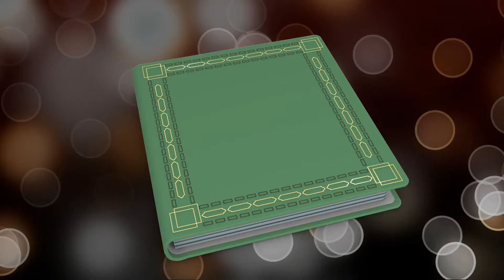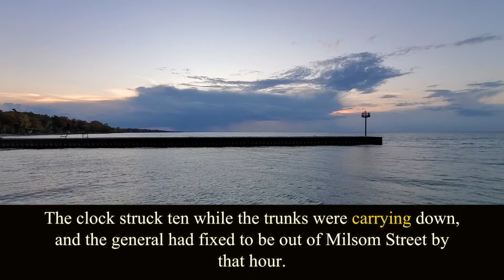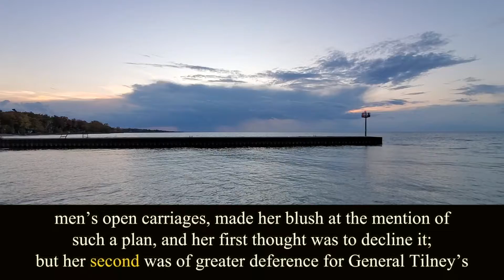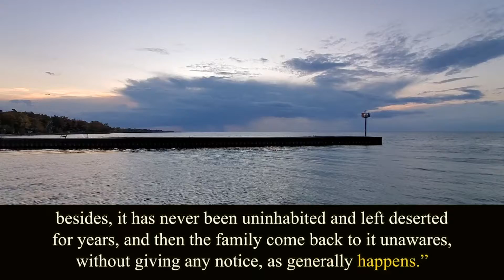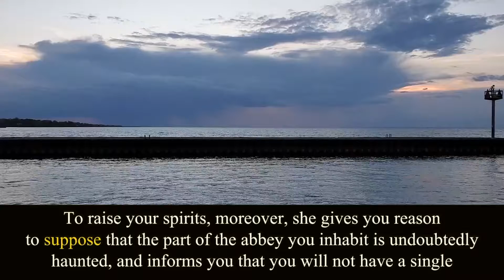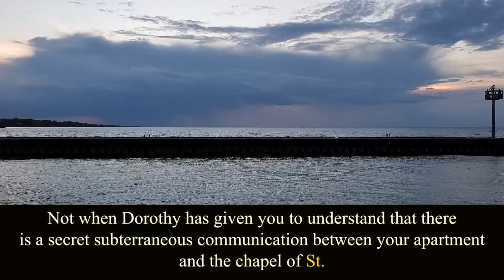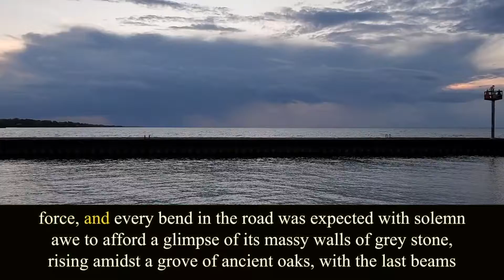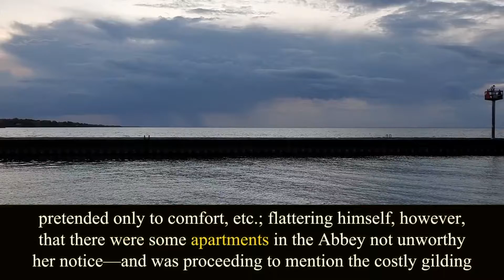Northanger Abbey. Chapter 20. Audiobook.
Written by Jane Austen.